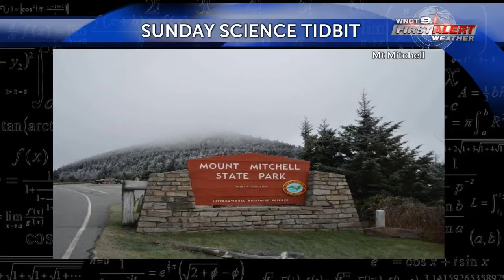Sunday Science Tidbit Rime Ice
WNCT Meteorologist Candice Boling Full Weather Forecast